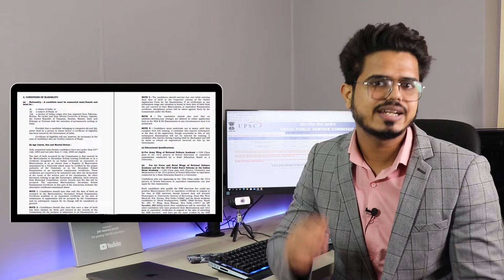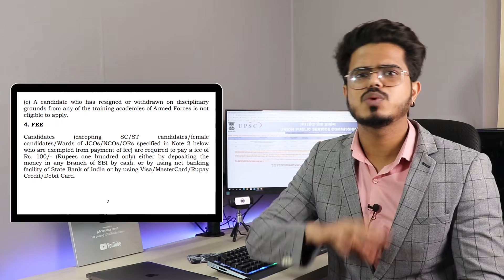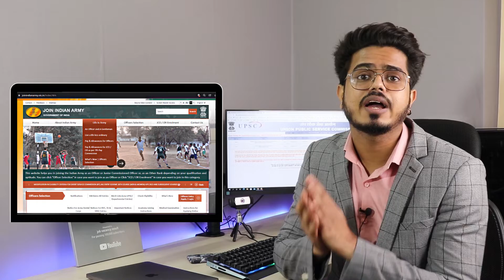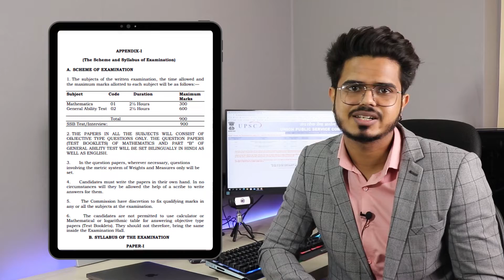UPSC NDA Recruitment 2022 | 12th pass/appearning can also apply | salary : 65,000| latest govt. jobs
Namaste doston!
Welcome to PSU & Government Job Vacancy Result. On this channel we provide regular updates regarding latest government Jobs, engineering jobs, job notifications, PSU Jobs in engineering as well as many other disciplines. Don’t miss any opportunity!

(TIME STAMP)
00:00 - Intro
01:49 - Job Udpate
02:03 - Eligibility
02:27 - Number or vacancy
03:06 - NDA for Female
03:26 - Fee
03:56 - Official website link
04:27 - Exam Pattern
06:24 - After Joining Process
07:34 - Feedback
08:21 - Last Date
08:34 - Exam Date